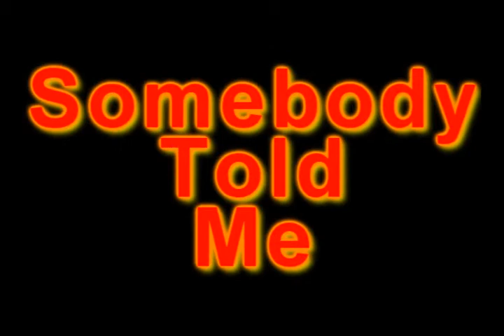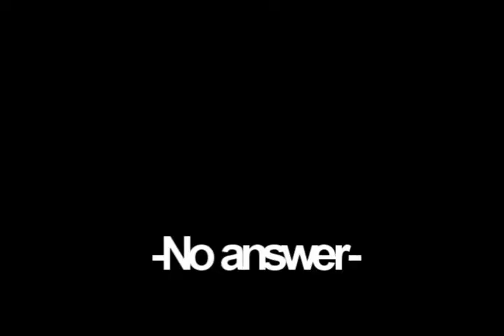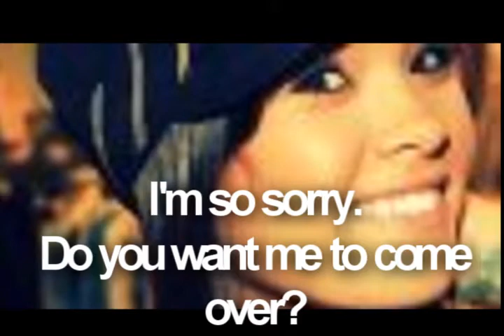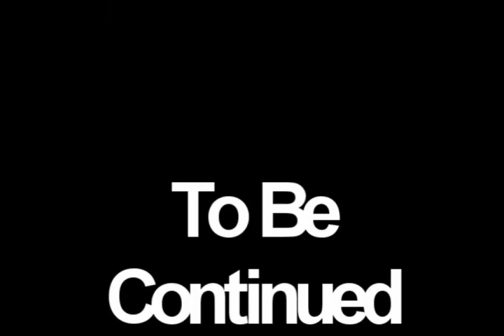Somebody Told Me 1x01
Sorry guys I changed the title becuase Hot mess wouldnt upload, it would be copyrighted.